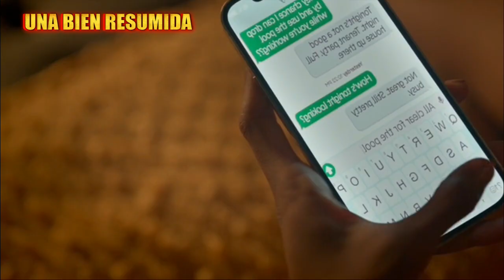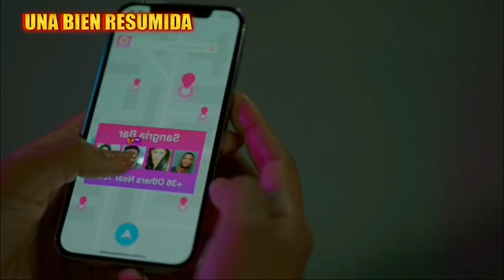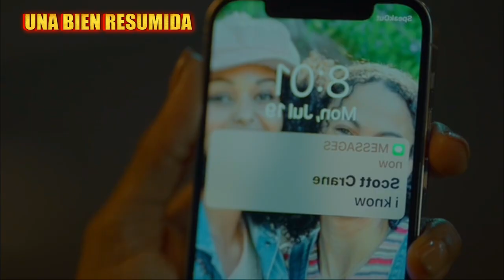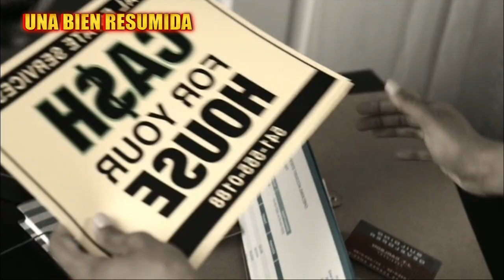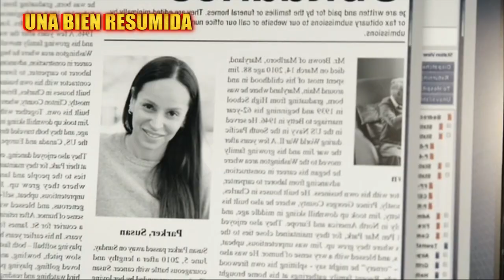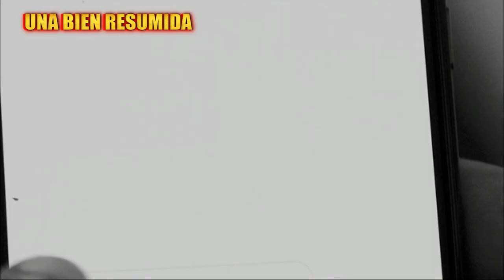La Historia De Claire & Eve Ola de Calor 2022 | Película Lésbica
PELICULA : Ola De Calor 2022